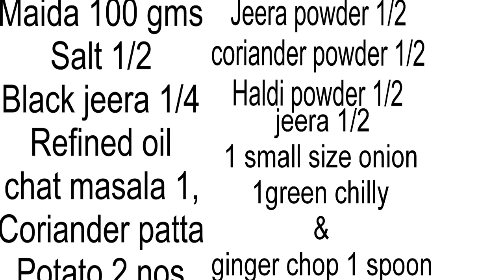১০ মিনিটত বনাব পাৰিব কৃষ্পী আলু ৰোল | Potato Roll samosa Recipe | Snacks potato Roll Recipe